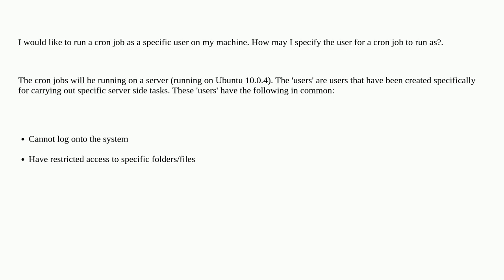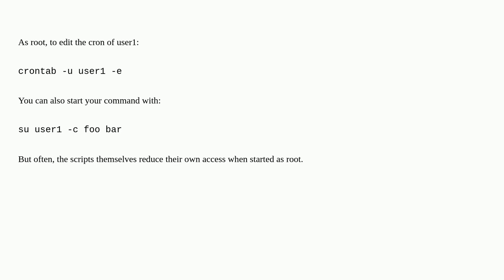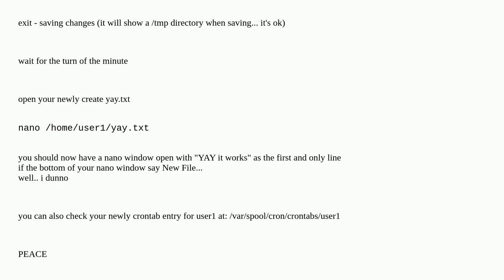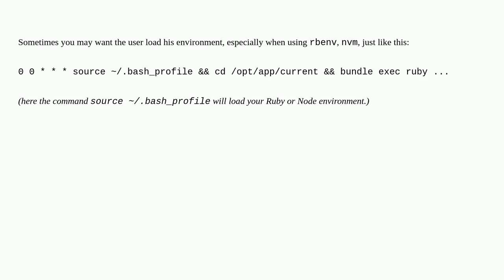How to run a cron job as a specific user?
A special thanks goes out to the community

  permissions cronjob ubuntu cron security